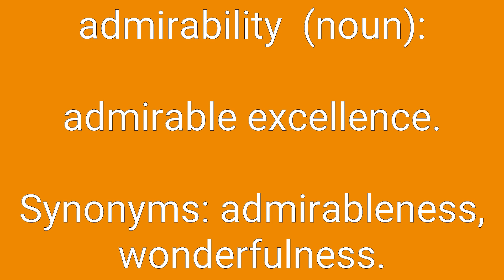Admirability Definition & Meaning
Definition of admirability in English. Meaning of admirability in English. Example of admirability. Synonyms of admirability. Spelling of admirability. How to pronounce admirability.

admirability means:
1. admirable excellence.